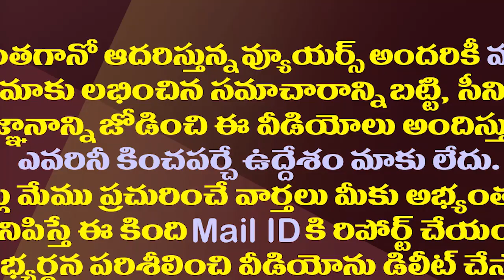నిన్నటివరకు వాలంటీర్..నేడు అదే గ్రామానికి ఏకగ్రీవ సర్పంచ్| Village Volunteer Became Village Sarpanch